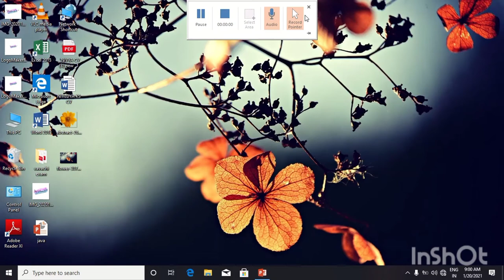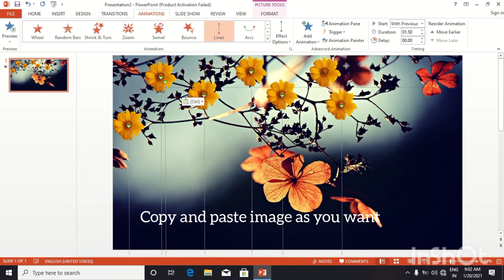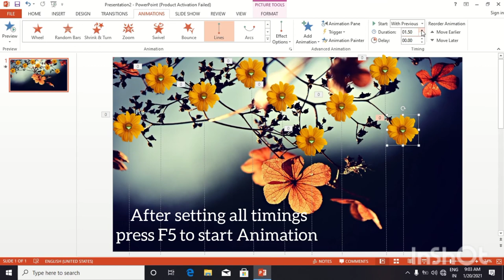Flowers Animation in ppt | Microsoft powerpoint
Flower animation using ppt

Animation

Flower animation

Rain animation

ppt animation